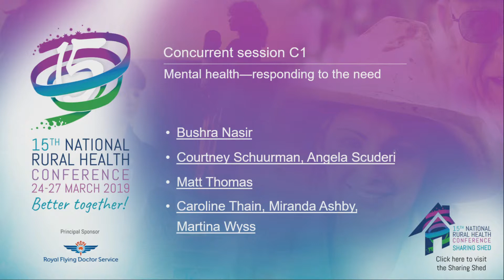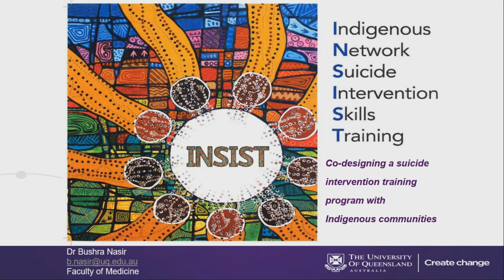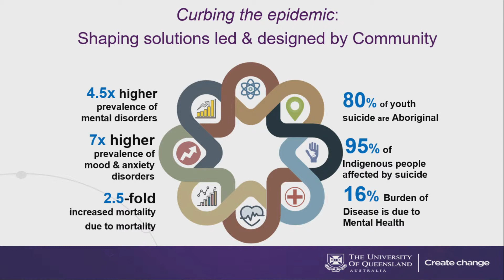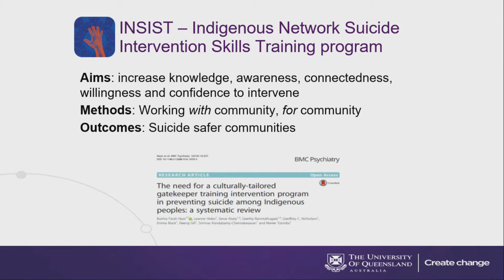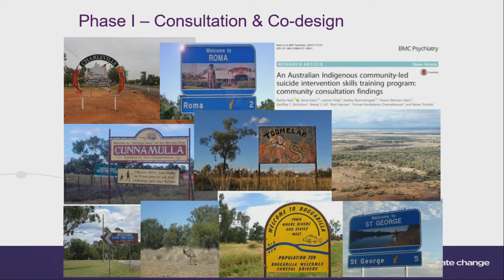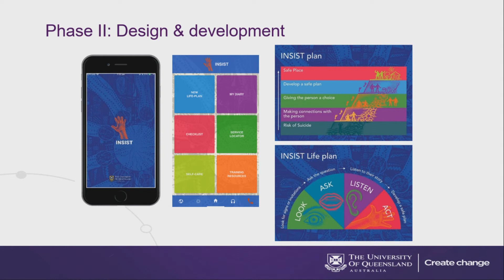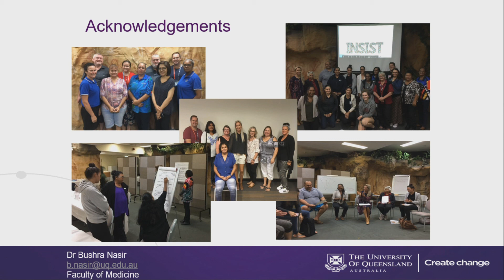Co-designing a suicide intervention training program for Indigenous communities—INSIST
Bushra Nasir